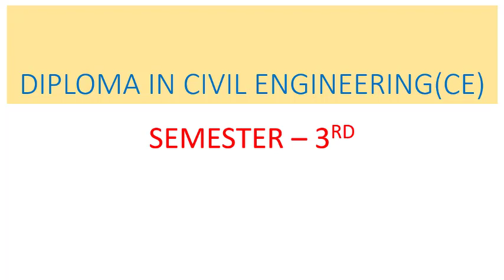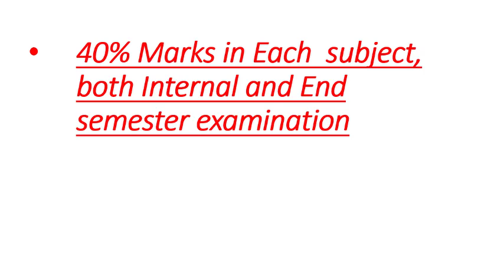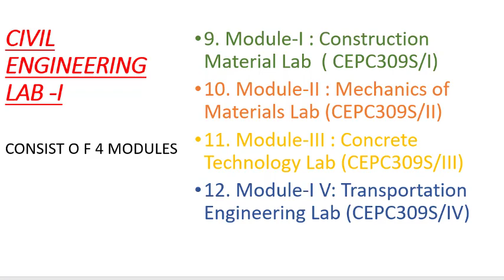Diploma In Civil Engineering 3rd semester New Syllabus 2022